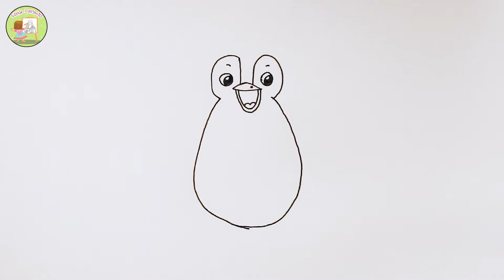How to draw & color PENGUIN (cartoon) | Easy Tutorial for KIDS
'Little Davinchi' is a Youtube Channel providing easy, step-by-step drawing tutorials for Kids. You will get a NEW drawing tutorial every WEEKDAY.

(DT63)